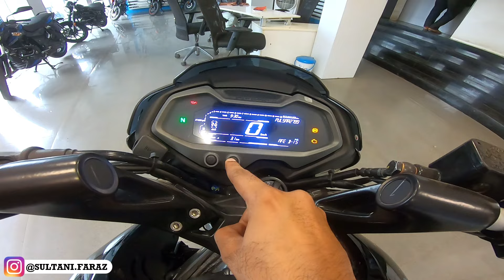Bajaj Pulsar NS 160 New Model 2024 | Review | New Features | Price | Mileage | Top Speed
In this video I am sharing Bajaj Pulsar NS 160 New Model 2024

2024 bajaj pulsar ns 160
2024 bajaj pulsar ns160
pulsar ns160
pulsar ns 160
bajaj pulsar
bajaj pulsar ns160 new model 2024
bajaj pulsar ns160 2024 model
bajaj pulsar ns 160 new model 2024 mileage test
bajaj pulsar ns 160 new model 2024 black colour
2024 pulsar ns160